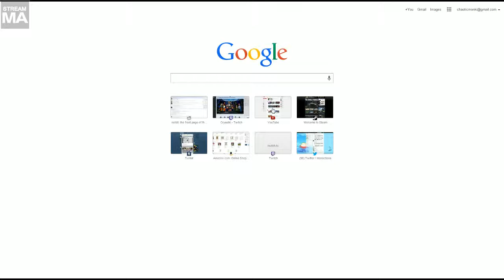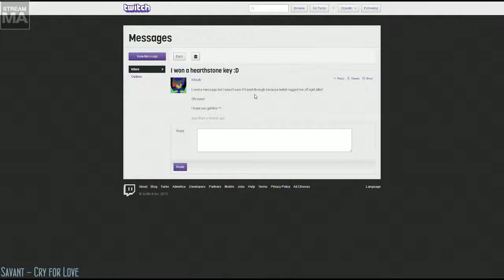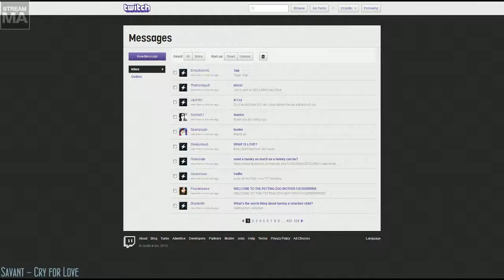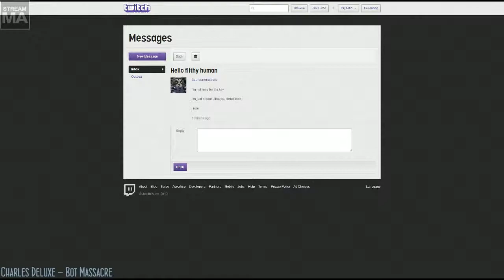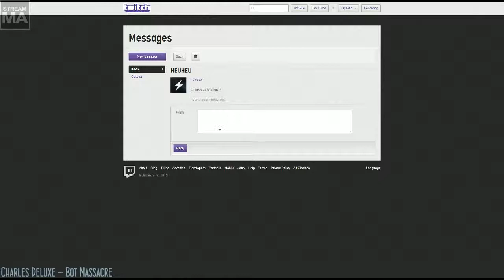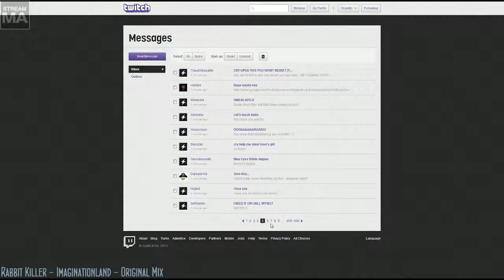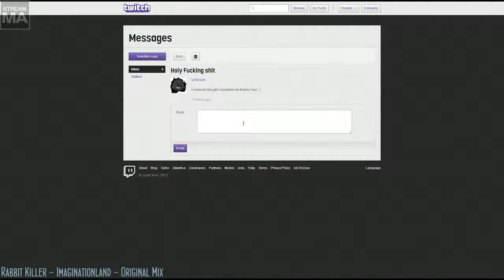Late Night with Cry and Russ [10/19/13] [P18]